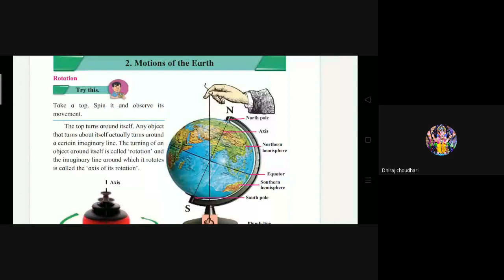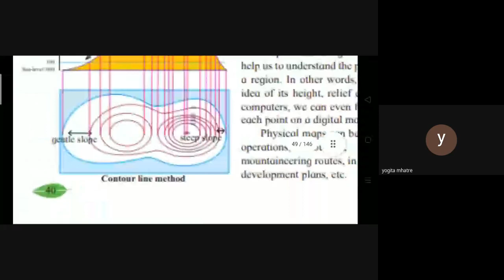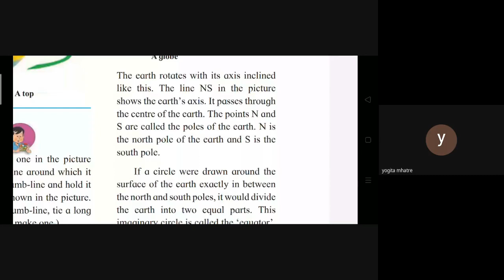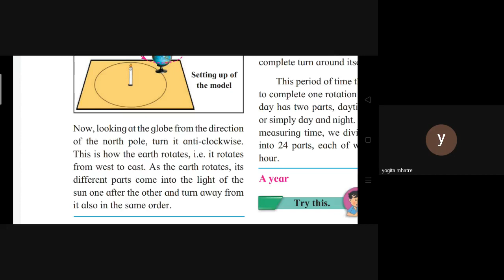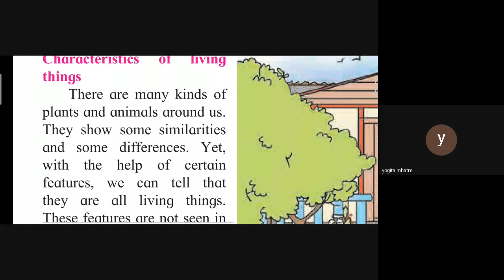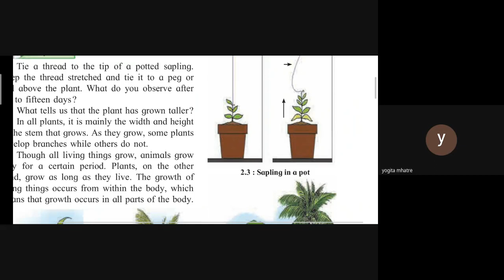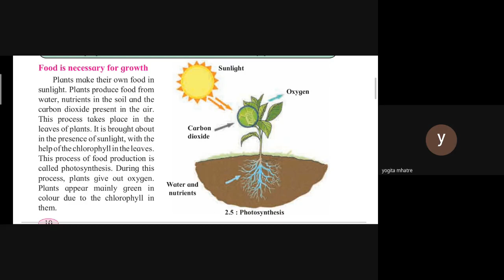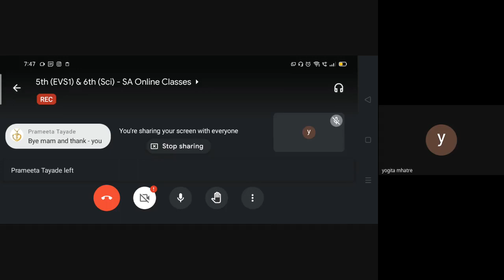L5 5th EVS1 & 6th Sci SA Online Dt 24May2021